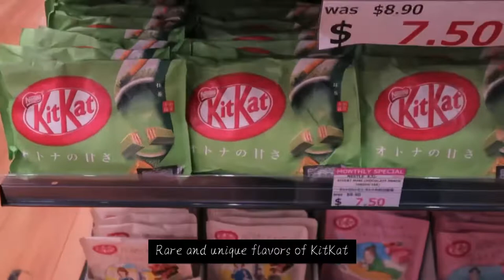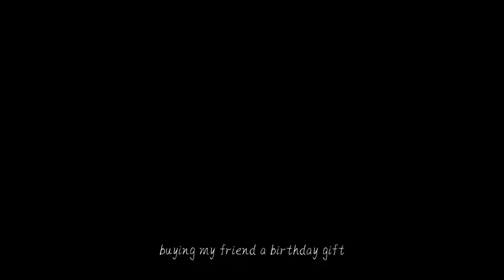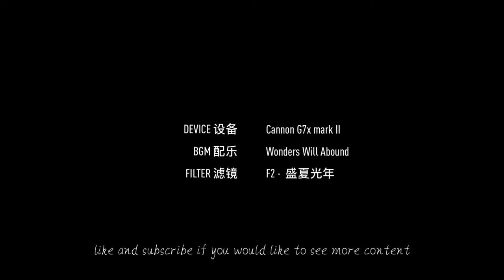A day in the life of living in New Zealand - trying Ippudo Ramen!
We finally got to try Ippudo in New Zealand!

We went to the Sylvia Park branch as recommended by friends.
I hope you guys will like our first food vlog adventure.

This was just a fun little project that I’d like to continue as a hobby if you guys enjoy it!

Natsuko